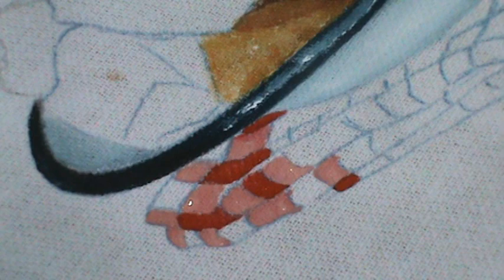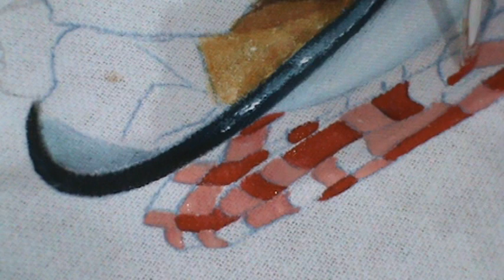MACAXEIRAS- PARTE 4 (PANINHO QUADRICULADO)